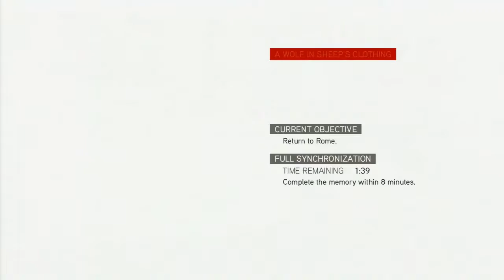Assassins Creed: Brotherhood - Romulus Lair - A Wolf In Sheep's Clothing (Basilica di San Pietro)